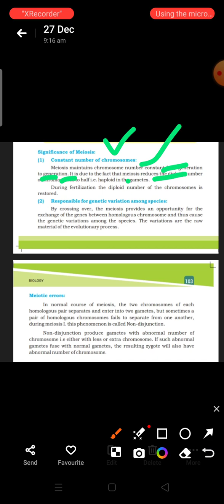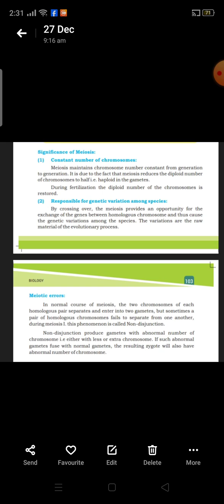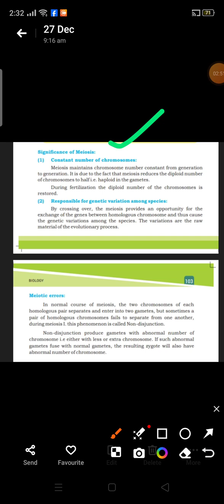Meiosis prophase 1 significance and meiotic error class 9#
Significance of Meiosis: A Dance of Genetic Diversity

Embark on a journey into the profound significance of meiosis, the cellular ballet that shapes genetic diversity. In this intricate process, specialized cells undergo two successive divisions, resulting in the creation of gametes with half the chromosome number. Explore how meiosis is the genetic choreographer, ensuring variability in offspring by shuffling and redistributing genetic material. Uncover the beauty of genetic recombination, fostering adaptability and evolutionary potential.

🔀 Non-Disjunction of Chromosomes: The Genetic Tango Misstep

Delve into the consequences of the genetic tango misstep – non-disjunction of chromosomes. Witness when chromosomes fail to separate properly during meiosis, leading to an imbalance in the resulting gametes. Explore the impact on offspring, where abnormal chromosome numbers may give rise to genetic disorders such as Down syndrome. Unravel the intricacies of this misstep, emphasizing the delicate balance required for proper chromosomal dance during cellular division.

Understanding the dual significance of meiosis, as both a creator of genetic diversity and a potential source of chromosomal missteps, offers profound insights into the intricate dance of life at the genetic level. 🩰🧬

meiosis prophase 1
meiosis Class 9